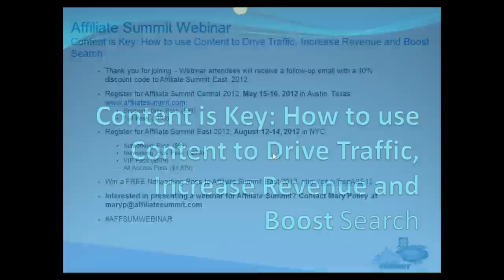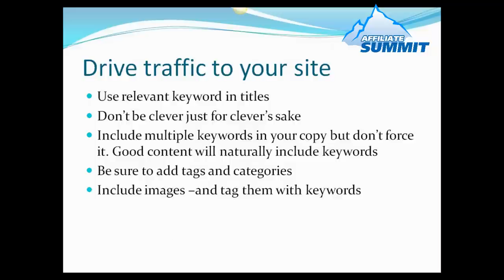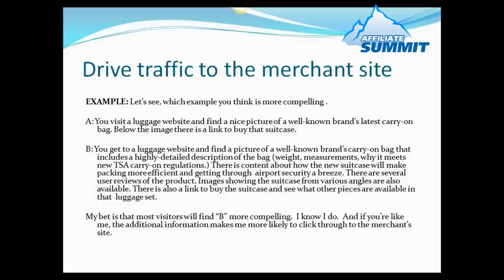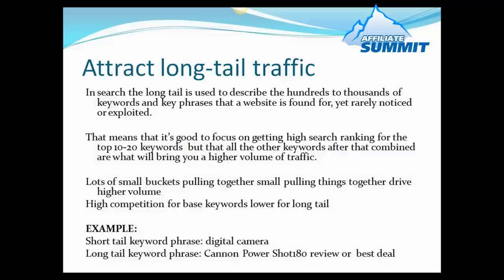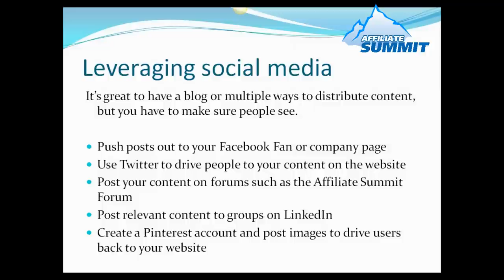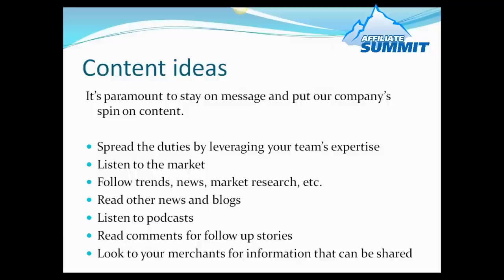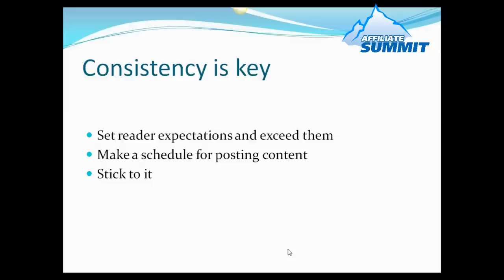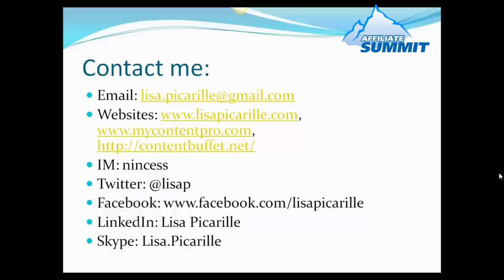Affiliate Summit Webinar: Drive Traffic, Increase Revenue, and Boost Search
Lisa Picarille presented a webinar for Affiliate Summit called "Content is Key: How to use Content to Drive Traffic, Increase Revenue and Boost Search."

What is the webinar about:
Learn about the crucial role that content plays in any online marketing strategy. Discover how to leverage the content you have to boost traffic; how to create new content; and how to use content to boost your search rankings. When all your content efforts are focused on a holistic approach you can engage more customers, boost revenue and create a compelling experience for users.

You can see all past and future Affiliate Summit webinars